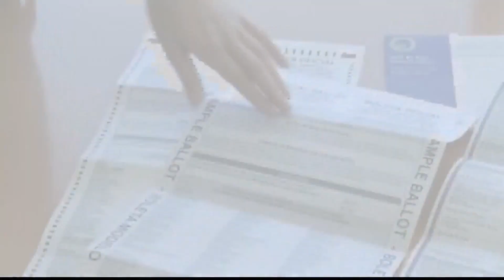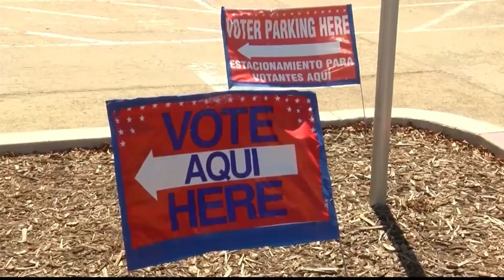T23 BALLOT EXPLANATION